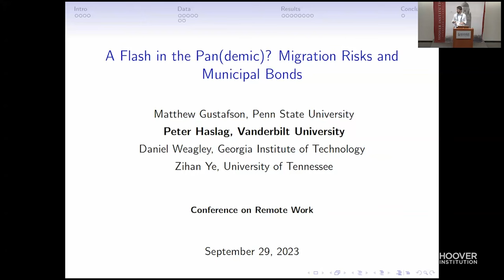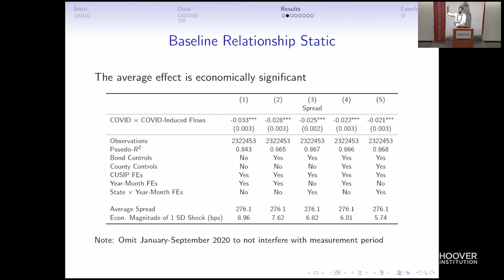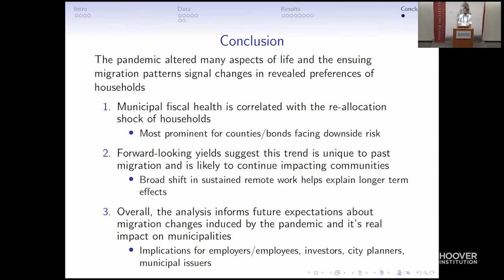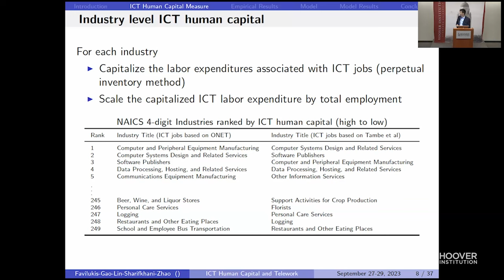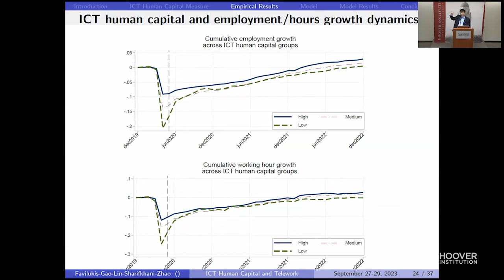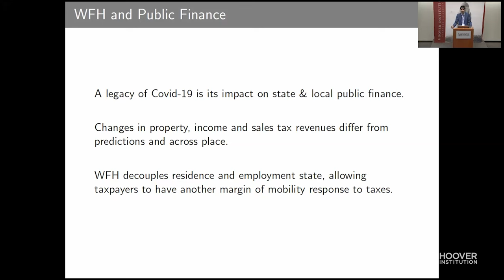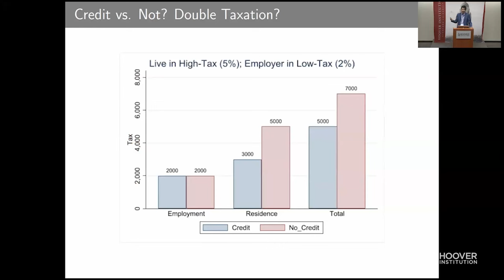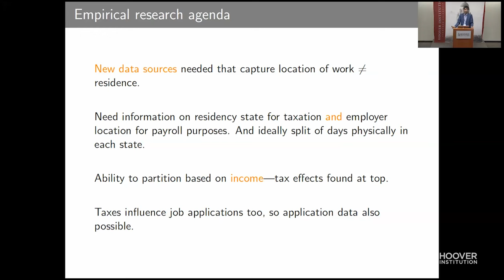The Implications Of Remote Work Conference | Finance of Remote Work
The Hoover Institution and Stanford Institute of Economic Policy Research (SIEPR) along with additional support from the Templeton Foundation hosted a virtual conference on The Implications of Remote Work from September 27-29, 2023.

Day 3 | Session 1 - Finance of Remote Work

A Flash in the Pan(demic)? Migration Risks and Municipal Bonds
Peter Haslag, Matthew Gustafson, Daniel Weagley, Zihan Ye

ICT Capital, Telework Flexibility, and Asset Prices
Xiaofei Zhao, Jack Favilukis, Jing Gao, Xiaoji Lin, Ali Sharifkhani

Taxes and Telework: The Impacts of State Income Taxes in a Work-from-Home Econom
David R. Agrawal, Jan K. Brueckner

For more information on the conference, watch other sessions, or view links to the papers presented,